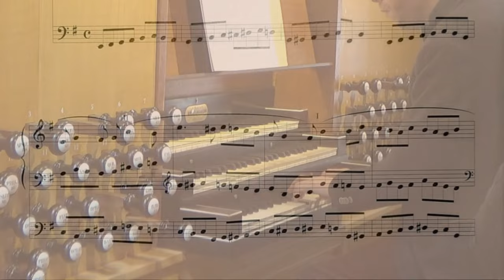Jan Bonefaas - Trio psalm 6 - Gerben Mourik - Grote Kerk Gorinchem - Docu-Centrum Jan Bonefaas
Uw donatie wordt zeer gewaardeerd!

Deze video-opname werd mede mogelijk gemaakt door orgelmakerij Pels en van Leeuwen

Docu-Concert Jan Bonefaas
Gerben Mourik – Grote Kerk Gorinchem

Audio: Inside.Audio | Han Leentvaar
Video: Jaco van den Berg, Dordrecht
Registranten: Jaco van den Berg en Leendert Verduijn

GERBEN MOURIK behaalde de diploma’s Uitvoerend Musicus 1e fase plus de aantekening orgelimprovisatie en zijn Master Uitvoerend Musicus (met als hoofdvakken orgel & improvisatie) aan het Brabants Conservatorium te Tilburg. Docenten waren Bram Beekman en Henco de Berg. Ook volgde hij privé-lessen bij Ansgar Wallenhorst, Naji Hakim en Ben van Oosten.
Cursussen improvisatie werden gevolgd bij Thierry Escaich en Loïc Maillé.
Hij is sinds juli 2006 organist van de Grote- of St. Michaelskerk te Oudewater.
Gerben nam deel aan diverse improvisatieconcoursen en behaalde de 1e prijs op het Nationale orgelimprovisatieconcours te Zwolle (2003). In 2005 won hij de 1e prijs op het internationale orgelimprovisatieconcours te St. Albans (UK). In 2008 won hij het Internationaal Improvisatieconcours te Haarlem; De jury kende Mourik deze prijs unaniem toe.
In april 2013 werd hij benoemd als Stadsorganist van Oudewater. In juni 2015 studeerde hij af als Kerkmusicus I aan het Utrechts Conservatorium. Momenteel studeert hij Schoolmuziek aan het Koninklijk Conservatorium te Den Haag.
In de cd-serie ‘Audite Nova’ werden op 5 cd’s tien instrumenten die in de volksmond als ‘neo-barok’ worden betiteld (gebouwd tussen 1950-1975) gedocumenteerd met een ruime selectie van orgelmuziek uit de 20e eeuw. Dit project kreeg (inter)nationaal veel waardering.
In 2021 werd zijn 25-jarig organistenjubileum gevierd met het uitbrengen van een cd uit de Domkerk te Utrecht (5 sterren in Choir & Organ). Daarop staan werken van o.a. Duruflé, Escaich, Pepping en Damjakob. Tevens verscheen datzelfde jaar een cd met concert-improvisaties vanuit de St. Eustache te Parijs (5 sterren op orgelnieuws.nl). Ook werd in datzelfde jaar met Jaco van den Berg en Aldert van Hoornaar een website rond Jan Bonefaas opgezet, waarbij een grote hoeveelheid documentatie over deze markante musicus in beeld en geluid voor iedereen beschikbaar is, zie
Ook publiceert hij regelmatig als recensent en over de interpretatie van muziek uit de tijd van de z.g. ‘Orgelbewegung’. Zo verscheen er voorjaar 2020 een artikel over H-F Micheelsen in het Britse blad Choir & Organ. Vanaf januari 2016 maakt hij ook deel uit van de redactie van het kerkmuzikale magazine Laetare.
In september 2017 werd een nieuw muzikaal duo opgezet met blokfluitiste Magda de Jong onder de titel ‘Musica Miniatura’ waarbij twee pijlers de basis vormen: Kinderconcerten en optredens op locaties waar geen toetsinstrument(en) aanwezig zijn.
In oktober 2017 volgde een benoeming tot huisorganist en artistiek leider aan ‘de Stad Klundert’. In het voormalige kerkgebouw is hij zodoende betrokken bij het promoten van de twee orgels van Marcussen (28 stemmen) en Vermeulen (42 stemmen) tijdens concerten, workshops, open speeldagen & bijeenkomsten als lezingen, huwelijken en afscheid….
Daarnaast biedt de concertserie een breed scala aan andere genres als kamermuziek, Jazz, wereldmuziek en muziek gecombineerd met dans, film of beeldende kunst.
Voor meer informatie of het YouTube-kanaal van Gerben Mourik.
Hij heeft een actieve concertpraktijk waarbij twee elementen centraal staan: het promoten van Nederlandse muziek en de kunst van het improviseren. De laatste vaardigheid vormt ook de basis van zijn lespraktijk in Oudewater en Klundert.